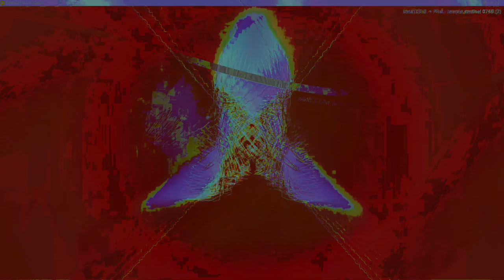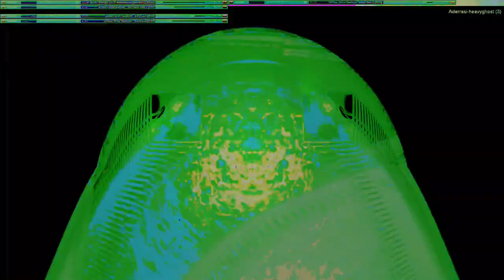Movie 24 10 12 01h52m46s part of series W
part of the series W playlist here